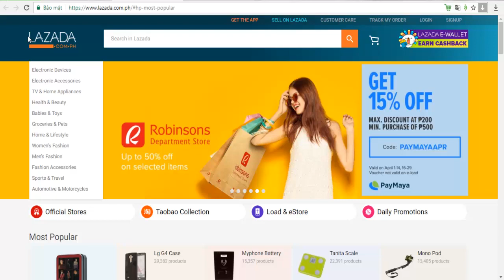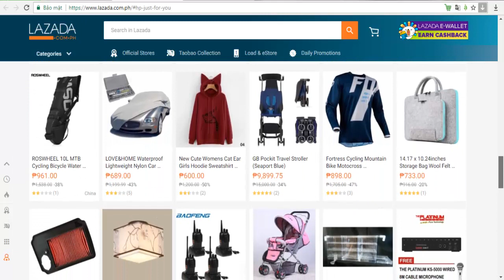Online Shopping 2018 - Lazada ( Philippines )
Lazada ( Philippines )